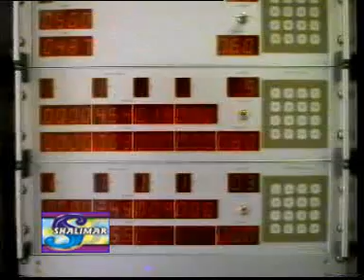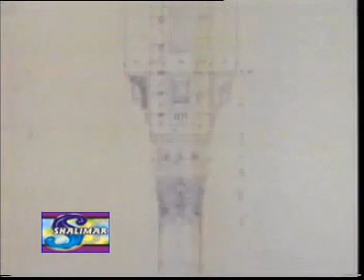Masjid Nabvi Ki Tamer-o-Toseeh(2/4)